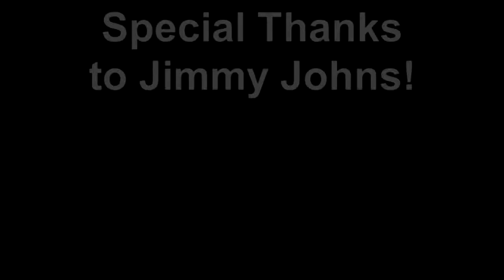Gator Men's Tennis @ ITA Central Regional